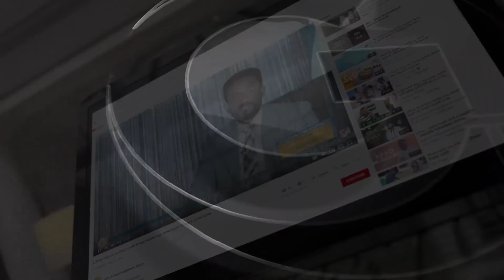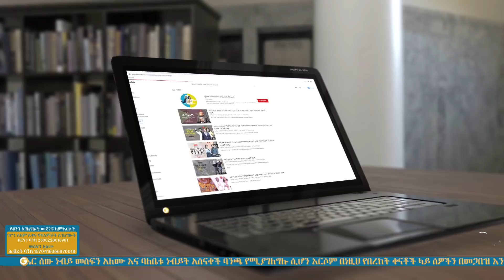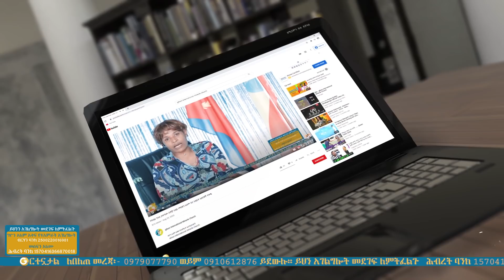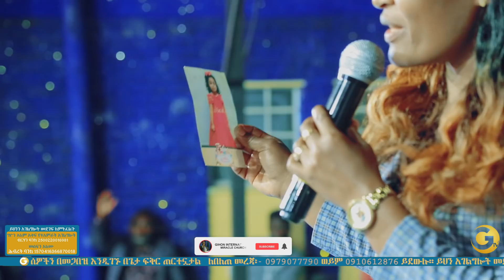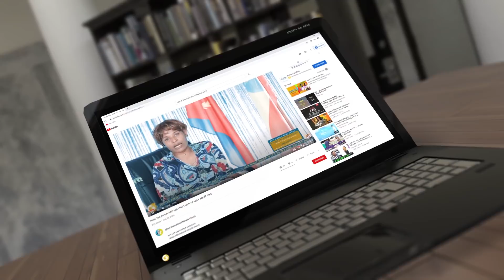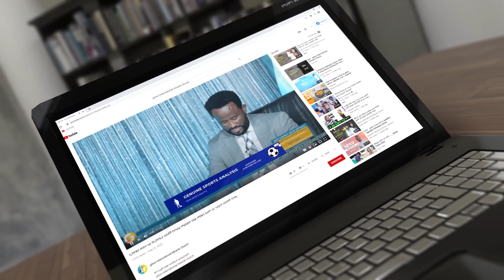የወንበር ሽግግር ይሆናል ነብይ መስፍን አለሙ እና ነብይት አስናቀች ባንጫ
ግዮን አለም አቀፍ የተአምራት ቤተክርስቲያን
 gihon international miracle church